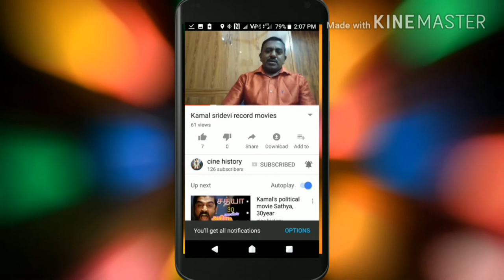Dasavarharam 10, தசாவதாரம் 10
மனதில் மறையாதவை